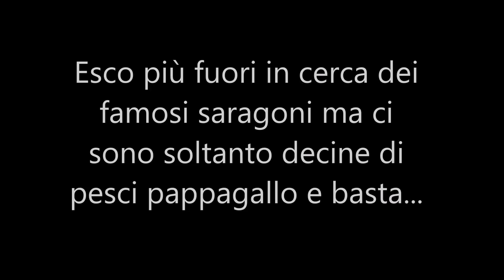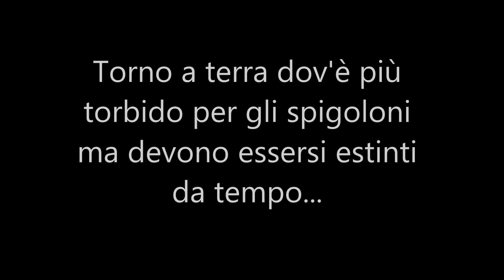Pescasub: L'erba del vicino...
Quando si va a pesca in un posto nuovo di cui ti hanno detto meraviglie finisce sempre così...